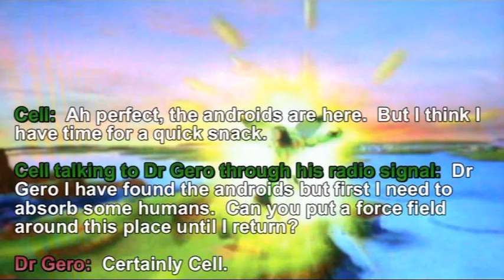Dragonball Z Present Cell Episode Six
episode 6 is here.  Rate comment and enjoy or if you think I can improve say so.  In a couple of episodes including this one I have used dragonball z clips.  Like the music I collect.  I find it on youtube and use my camera to record it.  Like I have said in one of my comments on my channel I said I give full credit to those people who upload those songs/clips that I use.  Just like I give full credit of the clips I've used with 17 and Cell to DBZANToSSJ.

I DO NOT OWN DRAGONBALL. DragonBall, DragonBall Z, DragonBall GT and all logos, character names and distinctive likenesses thereof are trademarks of TOEI ANIMATION, Ltd. (Thanks to whoever originally typed that btw) The Official Dragon Ball Z Web Site from FUNimation Productions, LTD. Contains character information, episode summaries, Club Z, and much more.Dragon Ball Z (ドラゴンボールZ, Doragon Bōru Zetto?, commonly abbreviated as DBZ) is an anime series produced by Toei Doga (now Toei Animation). ... Message Boards. Discuss this title with other users on IMDb message board for Dragonball (2009) ... who was most usless of all the z fighters • enferno18 ... Directed by Daisuke Nishio. With Jôji Yanami, Masako Nozawa, Christopher Sabat. Visit IMDb for Photos, Showtimes, Cast, Crew, Reviews, Plot Summary, ... dragon ball z meets metallica. ... Dragonball Z Burst Limit Flash Detection. Anime Wallpapers, desktop backgrounds and scans from Dragonball Z anime page 1 of 8, manga and more. Anime and manga wallpapers, video game desktop ... Dragonball Z TV Show, TV.com is your reference guide to Dragonball Z Show. Episode guide, photos, videos, cast and crew information, forums, ... Dragon Ball Z. Season Five. Click to Access. Get all your favorite Dragon Ball DVDs & More at these retailers:.